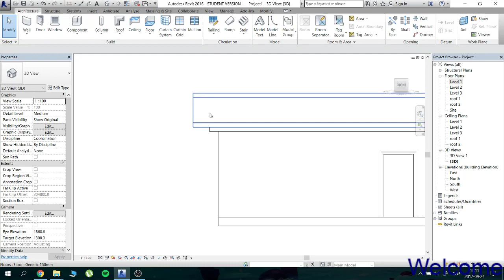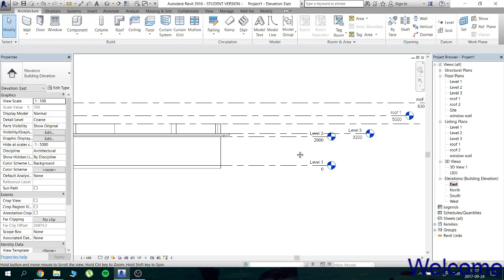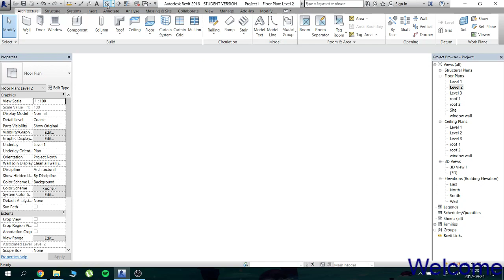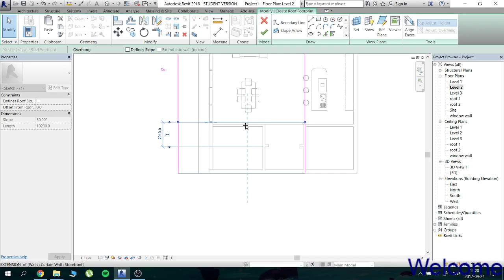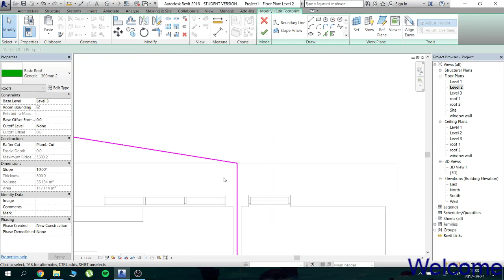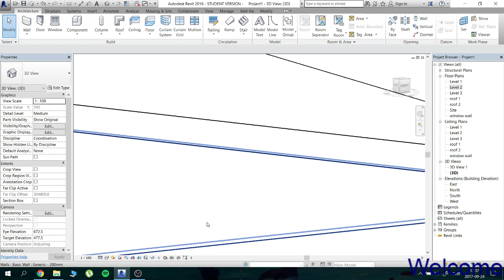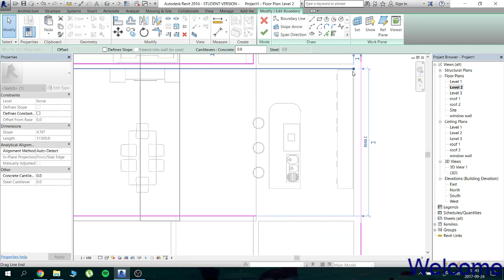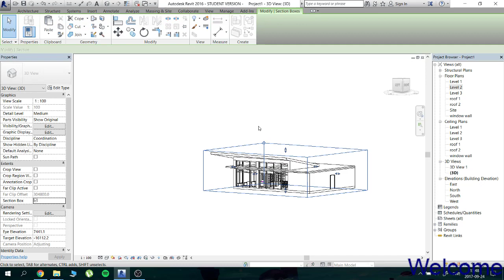Modelling Revit House 1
Me just doing what I usually do.

Some of the sounds doesnt play.